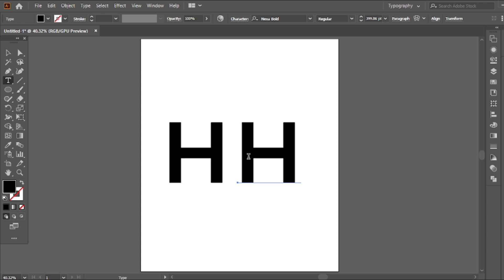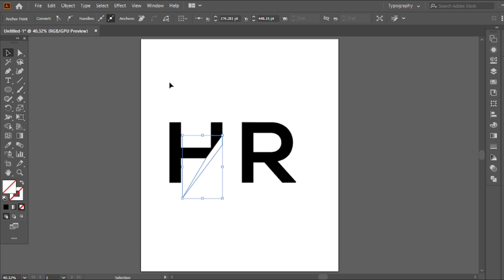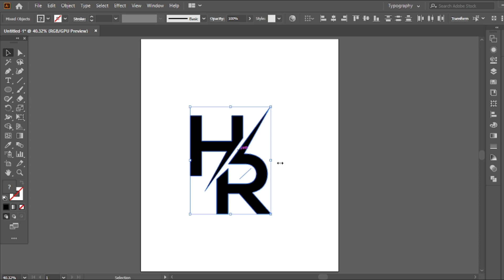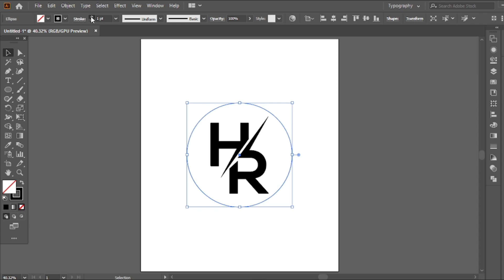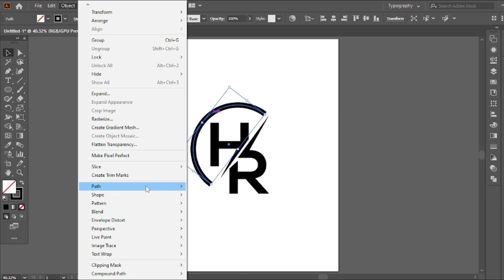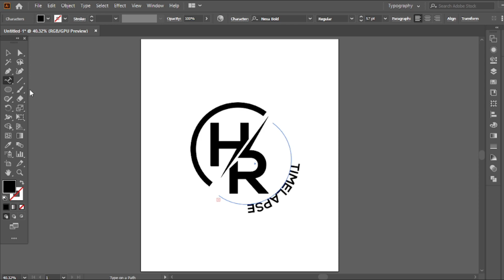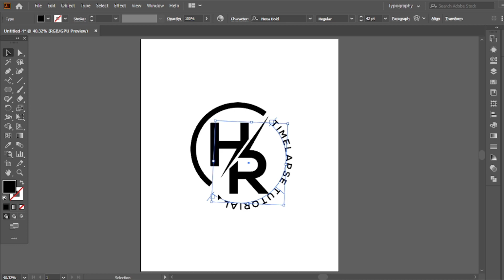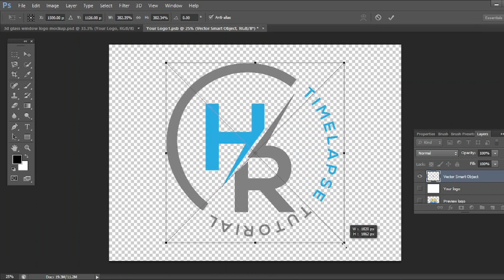HR Letter Logo Design In Illustrator : Design Ideas for Beginners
THANKS!